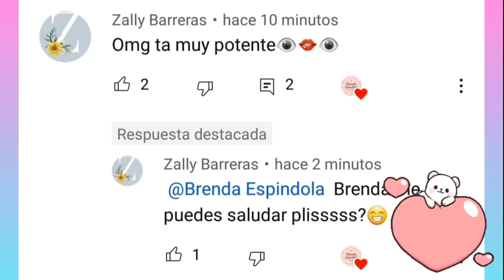DOMELIPA ROMPE EL SILENCIO🚫 Regresó con Rod?💛 Que pasará con Kevlex?🌻✈ En vivo TIKTOK 31/03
Domelipa realiza un en vivo en tiktok y responde todas las dudas de sus seguidores, habla de Rod Contreras y Kevlex.